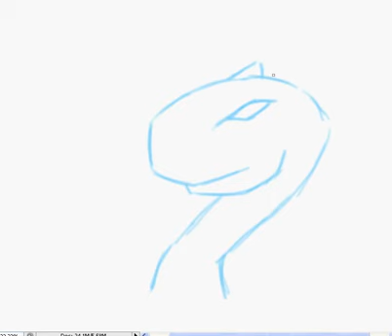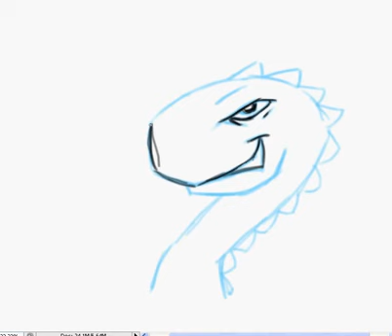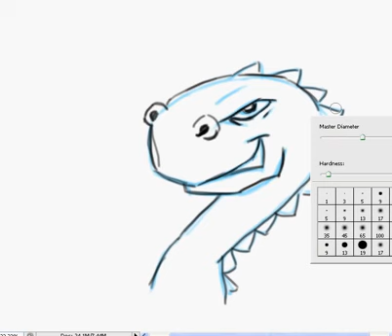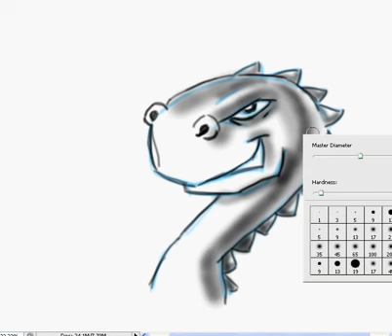Angry litle dino, kids can draw along.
Just a quick sketch of an angry little dino.  Mostly so children can draw along.  I know it is not highly detailed for adults, I will do some of those later.  This one is for children!